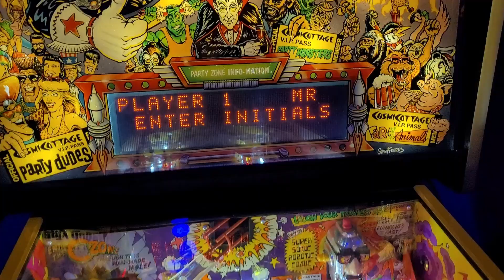Update on Kevin's Pinball Arcade! Time to bring in some machines!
About 10 months in the making it is time to bring in some pinball machines, set up pinball machines, play pinball machines and drink beer!